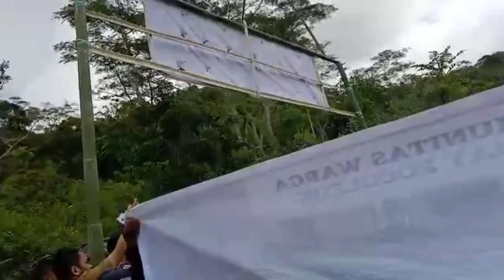Aksi Tolak Kunjungan Bupati di Kabupaten Manggarai Virall di Medsos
warga manggarai tolak kunjungan bupati jadi virall di medsos